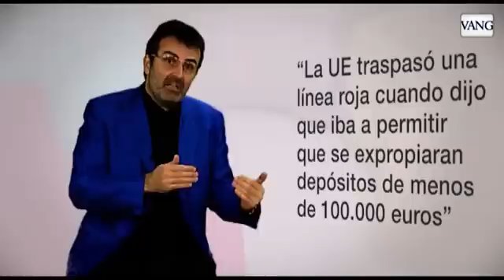¿En qué consiste el rescate de Chipre? | Xavier Sala-i-Martin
Xavier Sala-i-Martin explica que la Unión Europea ha cruzado una línea roja con las medidas adoptadas para la isla